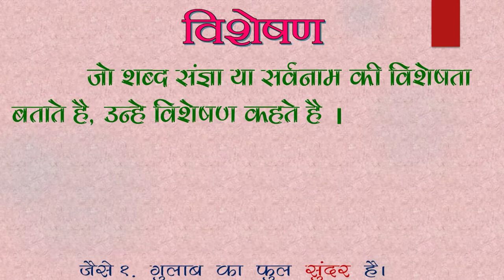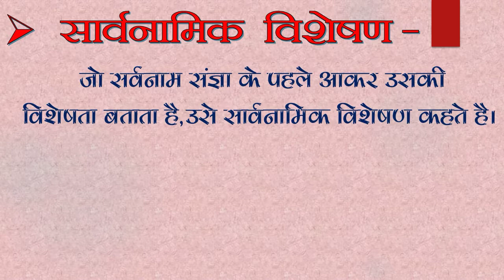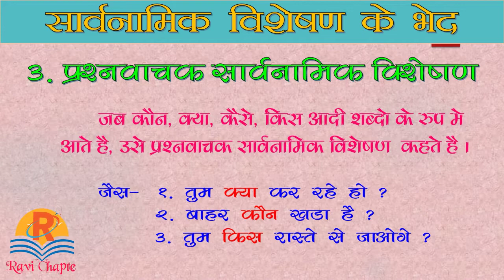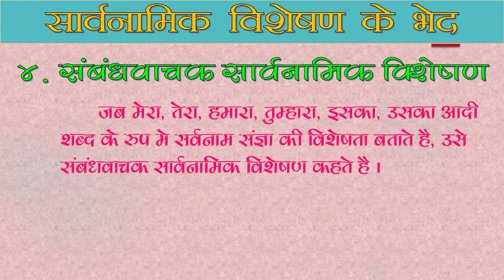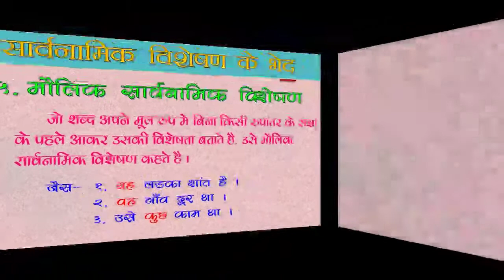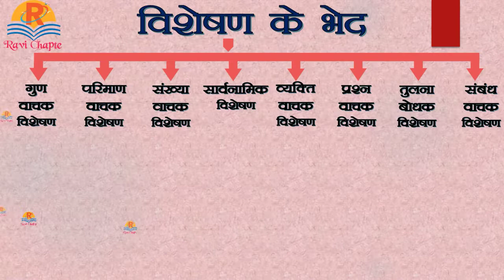हिंदी व्याकरण । सार्वनामिक विशेषण । सार्वनामिक विशेषण के भेद | sarvanamik visheshan ke bhed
हिंदी व्याकरण । सार्वनामिक विशेषण । सार्वनामिक विशेषण के भेद | hindi grammar visheshan | sarvanamik visheshan | sarvanamik visheshan ke bhed